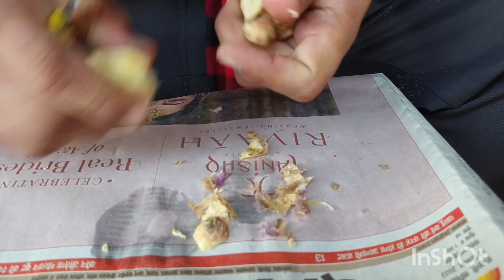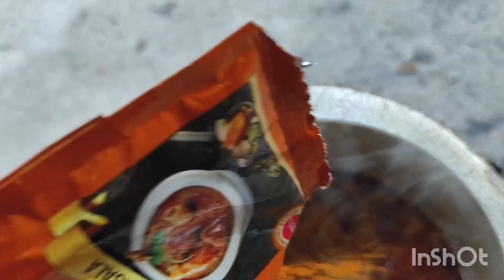गरमा गरम बकरे के पाए(गड़वे) सर्दी स्पेशल,,,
aaj maine chulhe par banaya bakre k paye ,wo bhi apni shop par ,sardi par ye khane chahiye खासी और सर्दी मै बहुत लाभकारी होते h ,tho maine apni shop par hi try Kiya chulhe par banaya or pura banate huwe maine aapke shat video share Kari h ,
pasand aaye tho chennal ko pyar dijiyega